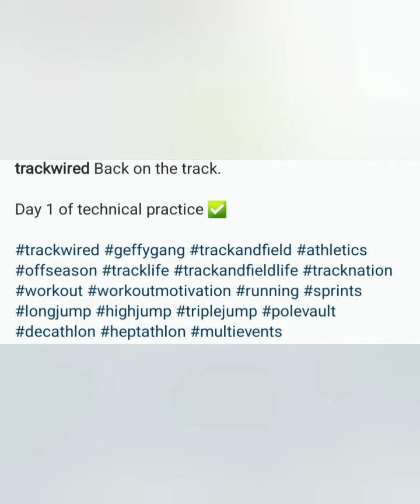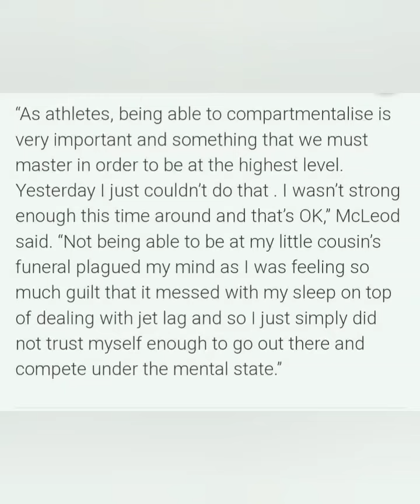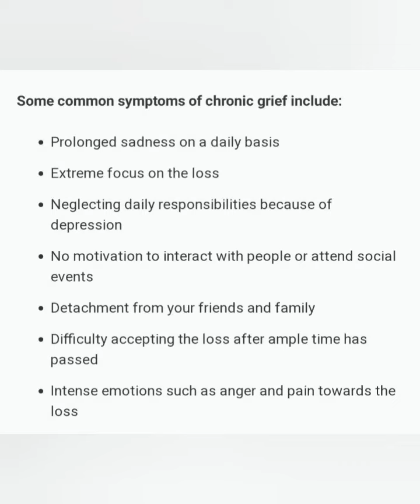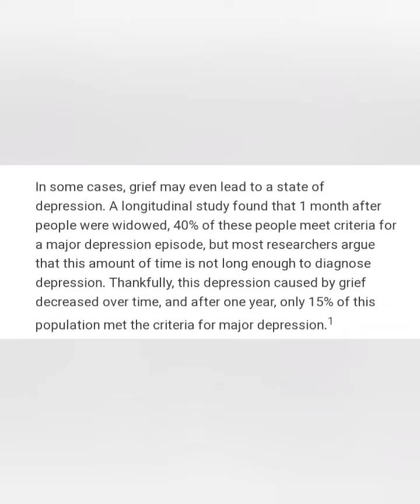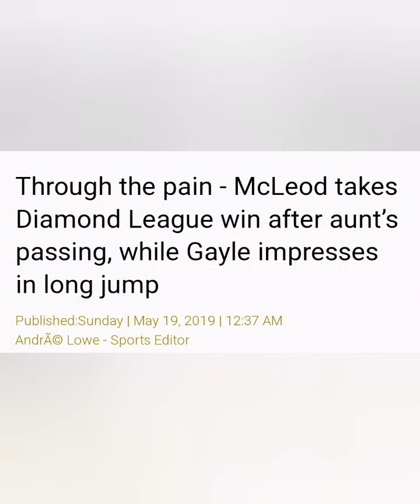OMAR MCLEOD RETURNS FROM HIS NIGHTMARE!!!